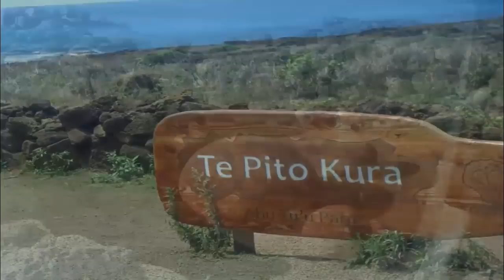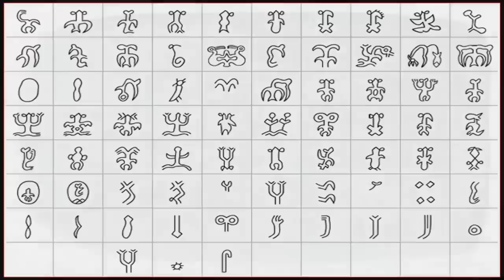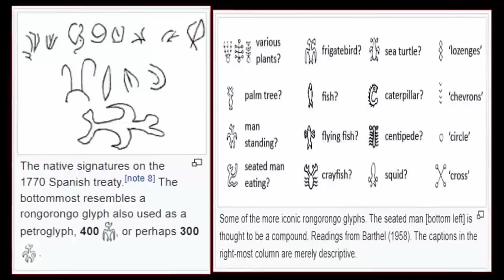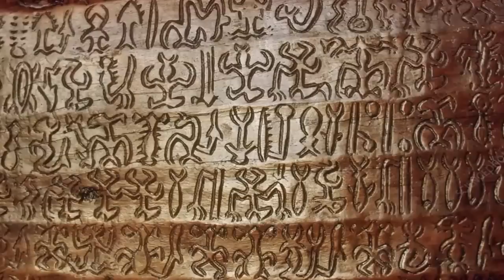Ancient Pyramid Found On Easter Island?